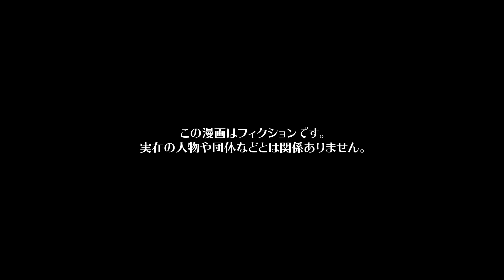【漫画】幼少の頃から触れてきた家族の思い出を捨てた驚愕の理由とは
今日の主人公は、父のレコードを活かしてJazz喫茶を始めようとするエンジ。
長年の夢を実現するため父ゲンが病気で長期入院する際に譲られた200枚のレコードが後押しとなった。
しかし開店直前にレコードを探しに父の部屋を訪れると、すべてのレコードが処分されていた。
妹クロハは「カビ臭いから捨てた」と告げ、価値を知って青ざめるも「弁償は無理」と開き直る。
エンジは、大切な遺産が消え呆然と立ち尽くすのだった…

シナリオ / ネーム　シネマグ(@movie_crisis) / ねじ（@nejiriage）
作画　ZUN3 / くろすみ / ユズコ(@p_yzk_) / 井黒駿
声優　有村蓮（@armr_mgmg_）
編集　preTTy_cut_A（@preTTy_cut_A）